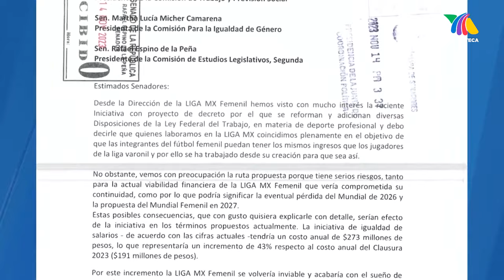A revisión el proyecto de igualdad salarial en el futbol femenil mexicano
Los senadores escucharon el llamado de las futbolistas de la Liga MX Femenil; volverán a analizar la propuesta para igualar los salarios bases con los hombres.

Será hasta la próxima semana cuando legisladores y representantes de las ligas deportivas se reúnan de nuevo para tratar de avanzar en el tema.

Con información de Gerardo Segura.